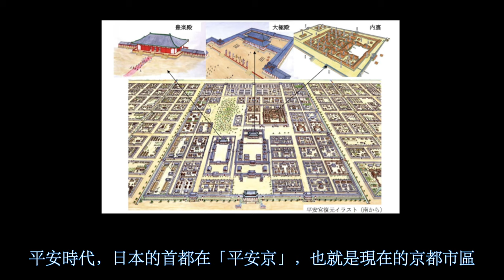【石清水八幡宫】日本古代的戰略交通要塞｜天王山之戰之地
老溫騎車遊日本🚴📷⛰️🌲⛩️
影片的素材已是2021年的櫻花季節的素材了，當時我剛買相機，一切都是那麼生疏，我甚至一度埋怨自己，拍照拍視頻之前為什麼不多動動腦子！拍完了才發現有更好的角度。

石清水八幡宮，座落在京都南部，和大阪府相鄰的八幡市，起初來這裡目的只是到淀川河中央的背割堤櫻花島看櫻花，卻邂逅了男山八幡宮，有了八幡神的加持，這裡的櫻花顯得更美，若不了解一下這裡的歷史，會錯過更多心靈上的邂逅。

石清水是山上流下的一股清泉，所以是清水八幡宮就這麼命名了，直接又直白。

2022年的櫻花季節，來日本看櫻花，來關西看櫻花，請一定相信我，從大阪騎單車，沿著河堤，一路向東北，這種感覺，一定好過坐電車，或是自駕游。
我喜歡日本
骑单车
拍視頻
讲历史
说故事
喜歡騎車探訪日本的景點和大街小巷，用相機紀錄下美麗的景色，親口為您講述美景後面的歷史和故事。

***📷謝謝您來到我的頻道l📷***

***📧聯繫我✉️***
📷 我的相机📹：
 富士xt4
 富士10-24
 富士70-300
 富士15-45